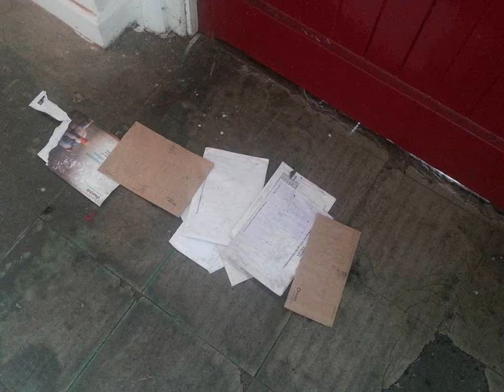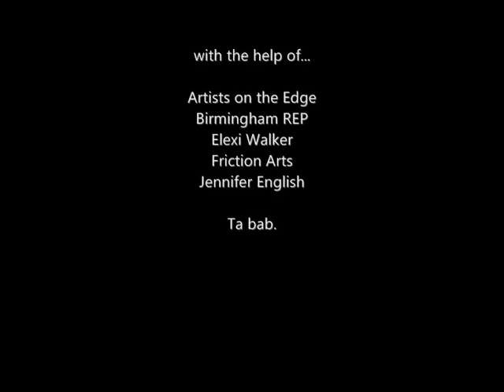20B mini-trailer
Some images from the site-responsive performance installation I created for the Artists on the Edge live exhibition in July 2015. This piece was performed to one audience member at a time and included a talking chair!